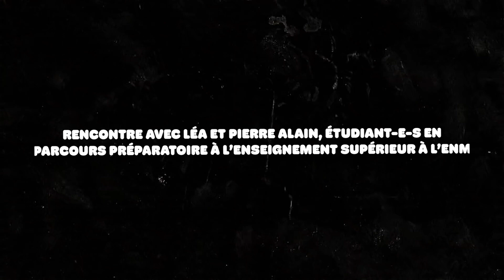Rencontre avec Léa et Pierre Alain, étudiant· en PPES à l'ENM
Rencontre avec Léa et Pierre Alain, étudiant·e en Parcours Préparatoires à l’Enseignement Supérieur à l’ENM

💡Les Parcours Préparatoires à l’Enseignement Supérieur, c'est quoi ?
L’ENM de Villeurbanne propose des Parcours Préparatoires à l’Enseignement Supérieur dans chacun de ses départements musicaux : Classique à contemporain, Rock et musiques amplifiées, Chanson, Musiques anciennes, Musiques traditionnelles, Jazz ainsi que Formation et Culture Musicales

Ces parcours qui confèrent le statut étudiant s’adressent à des élèves d’un niveau de 3e cycle souhaitant s’orienter vers une structure d’enseignement supérieur musical spécialisé française ou européenne (CNSMD, Pôles supérieurs, CEFEDEM, Hochschule, Hautes écoles…) après réussite aux épreuves d’admission qui se déroulent en septembre/octobre.

En savoir plus sur le Parcours Préparatoires à l’Enseignement Supérieur à l’ENM

Merci à Léa Bonnefois et Pierre Alain Durand pour leur participation !

Réalisation et prise de vue : Guillaume Mandon
Montage image et mixage son : Loïc Andreux